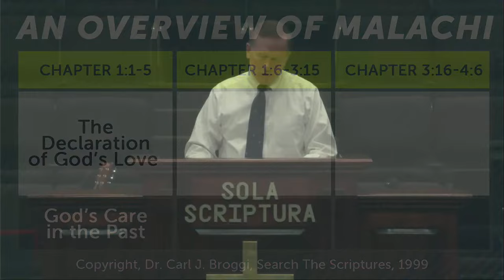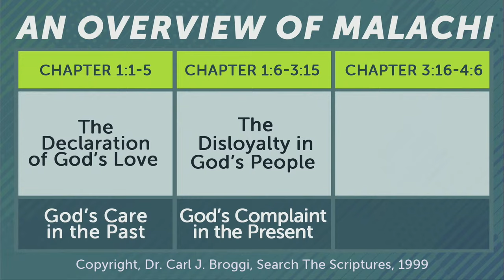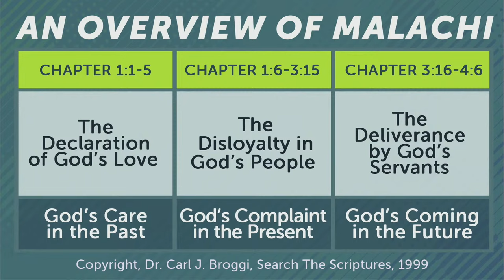God's Future Day - Malachi 4:1-3 | Dr. Carl Broggi, Senior Pastor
Welcome to this powerful Sunday sermon where we delve into the profound insights of Malachi 4:1-3 – God's Future Day.